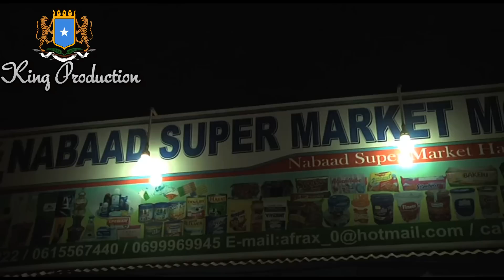Baashaalka Nabada Muqdisho (Xamar) Caasimada Somalia Xiliga Habeenkii 2015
Ma aamineysaa halkan waa muqdisho Waa Video ugu danbeeyey ku tusaya Nabada  ka jirta Muqdisho Xiliga Habeenkii  ilaahow nabada u siyaadi